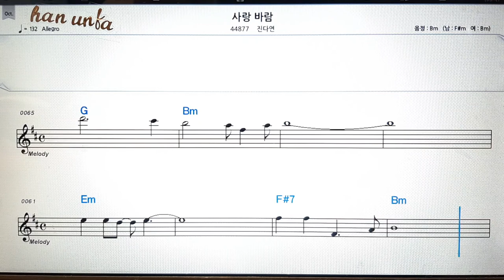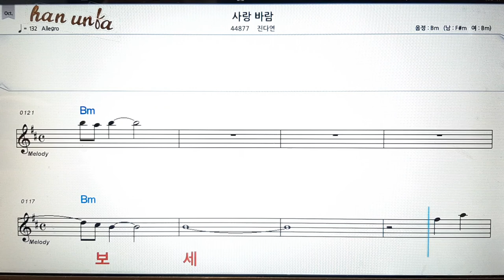사랑 바람/진다연(원음정)💕Karaoke*Sheet Music*Chord*MR💋노래 반주*기타 코드 악보*가라오케